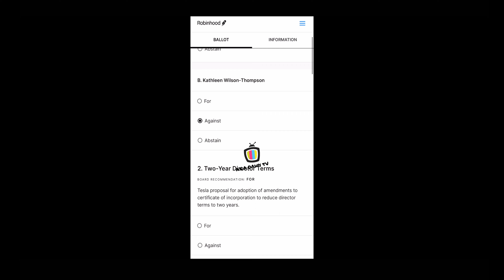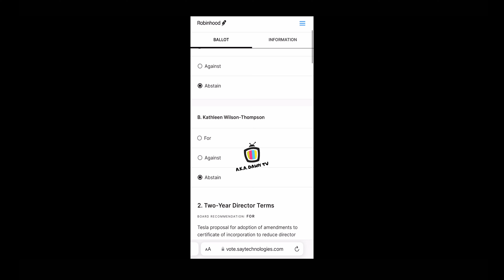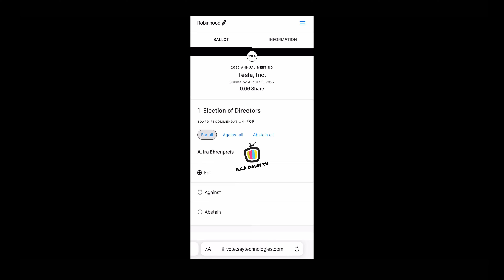TELSA ANNUAL MEETING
FILMED 07.22.22